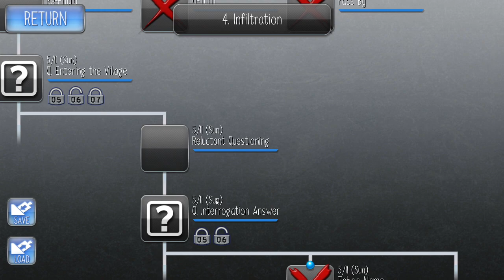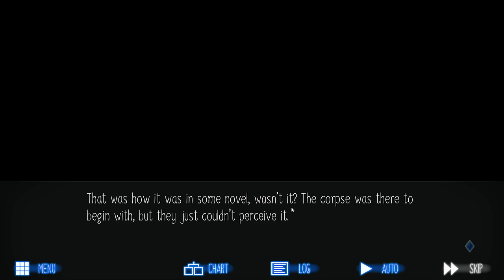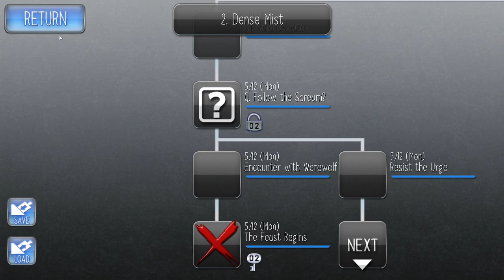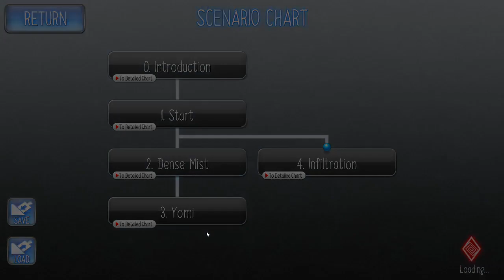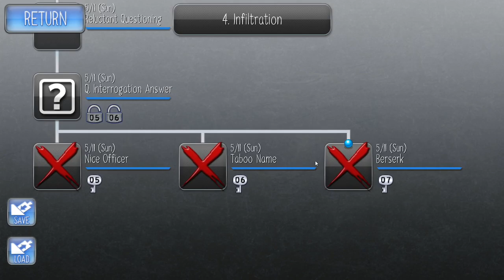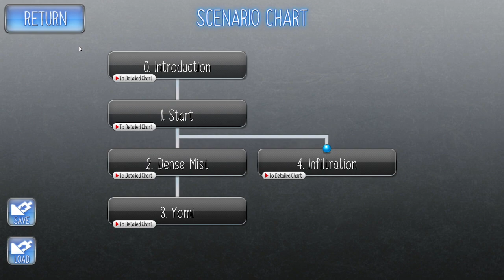1 ending got now its time to go all the way back and see how things can change.